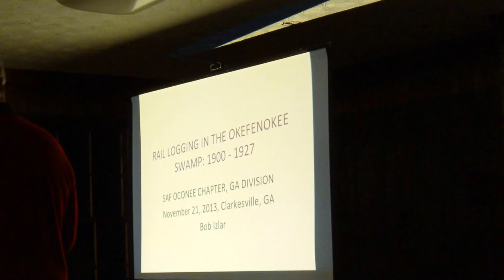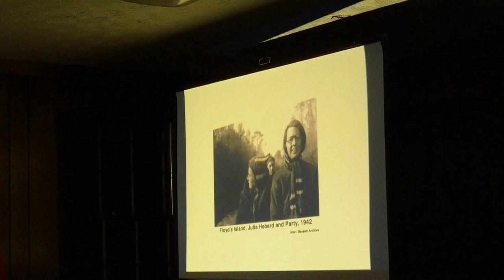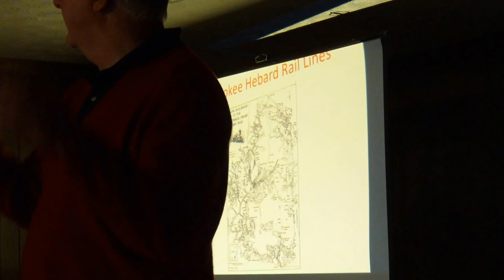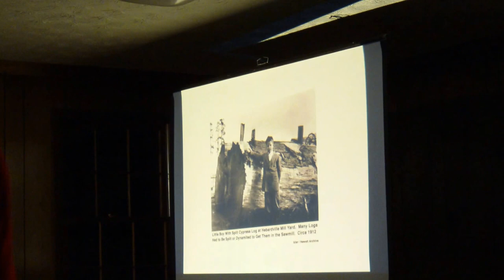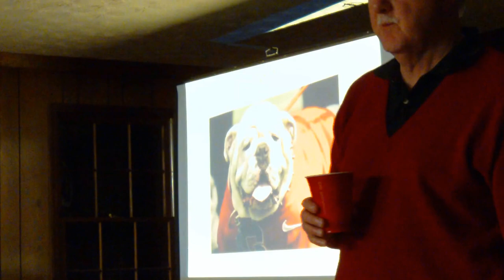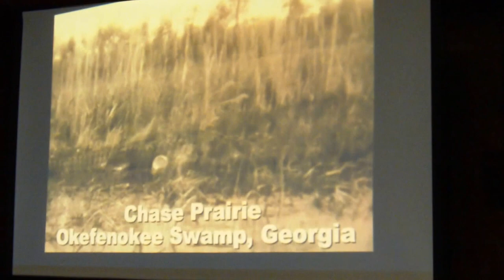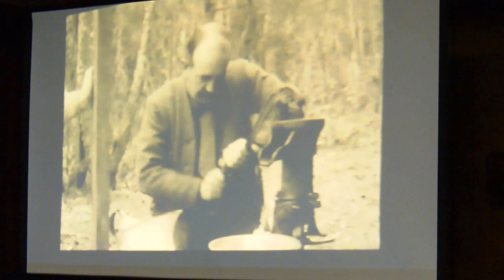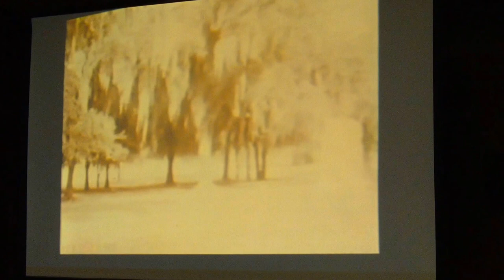Bob Izlar and swamp logging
Bob talks about the Hebard Lumber Company and show slides and a video of the Hebard Lumber Company